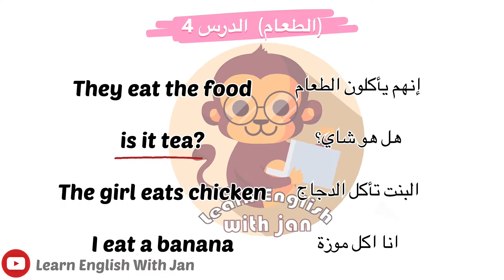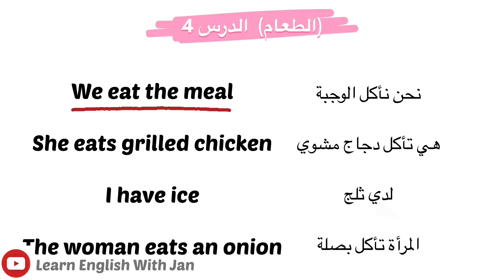تعلم اللغة الانجليزية من الصفر (الطعام)